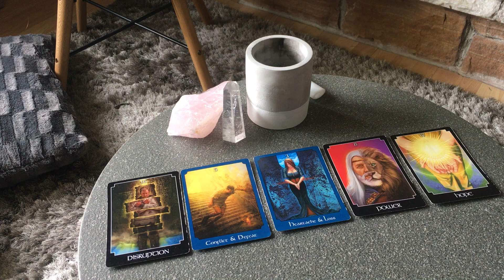Energy update - breakdowns and breakthroughs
Anne is an energy intuit | astrologist and advisor, living a quantum life.